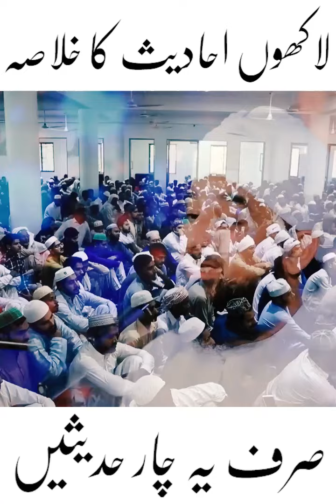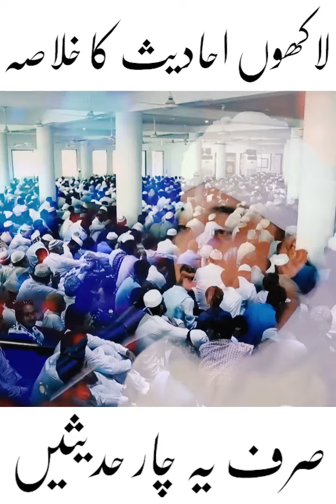Four Hadiths to leads successful life